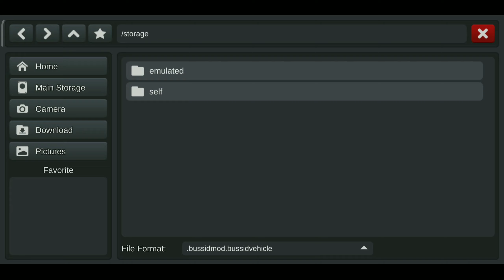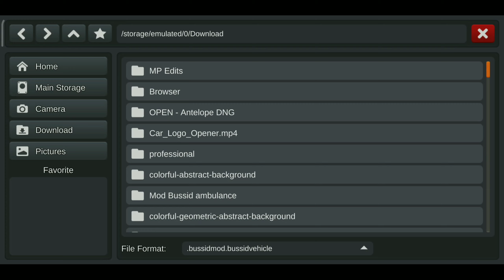New Kerala Private Bus Mod on Indonesia Bus simulator in Tamil | Indonesia Bus simulator tips தமிழ்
Hey guys I'm Arun Crackz Welcome To Your channel "Ac Gaming". This Channel is All About mobile gaming Tips and tricks in தமிழ்..

"Ac gaminG" நமது சேனல் - நமது தாய்மொழி தமிழில்.

உங்களுக்கு வேற எந்த மாதிரி வீடியோஸ் வேணும் என்றாலும் COMMENT பண்ணுங்க...!!!

நன்றி.